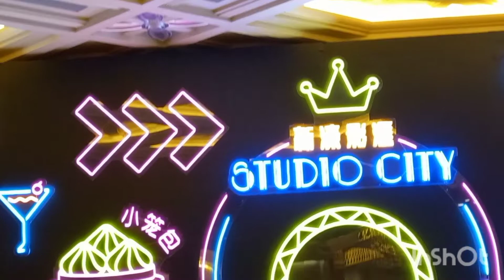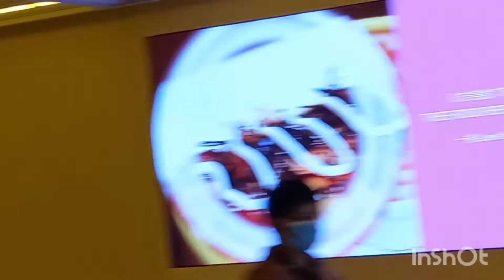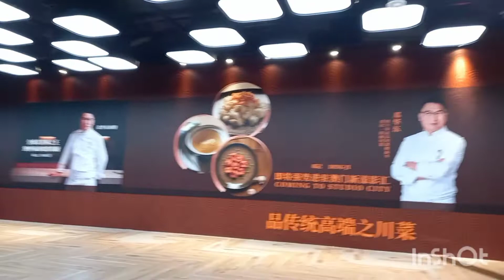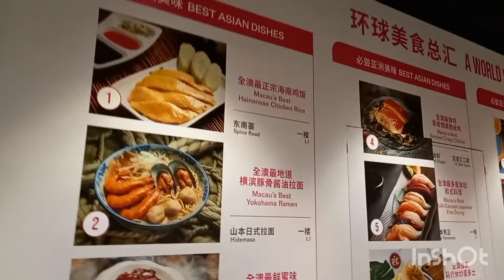Sight Seeing inside the Studio City Macau